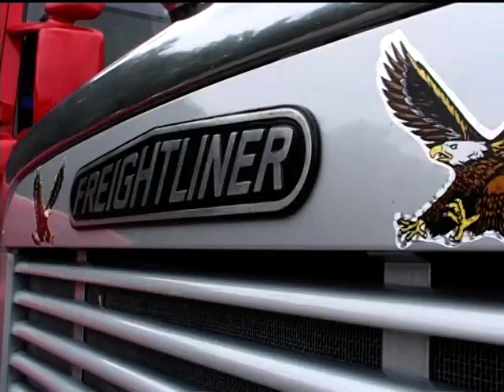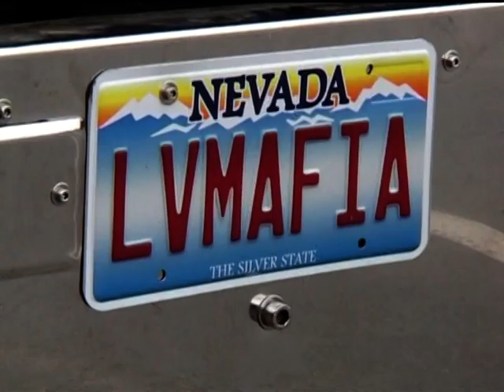Tápé - Szőreg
Tápai Krisztus
Gyékény szövés
Szőregi rózsafesztivál
Szőregi csata
Kamionverseny
Kajak - kenu
Pick Szeged
Vadaspark
Fehér tó